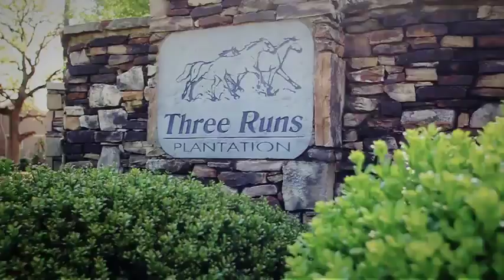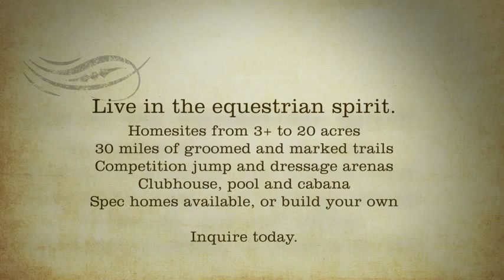Three Runs Plantation - Equestrian Community in Aiken, South Carolina